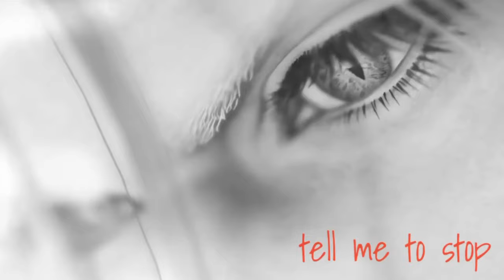Venomous Sephiroth AMV 🤍☄️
I wanted to show Sephiroth is enthralling, captivating and handsome character, yet  dangerous and ultimately poison post CC.